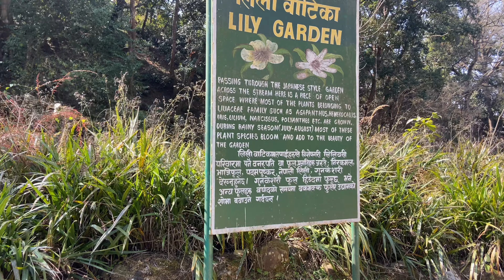Godawari vlog❤️🫶🏻 // fun and loves 🫶🏻❤️